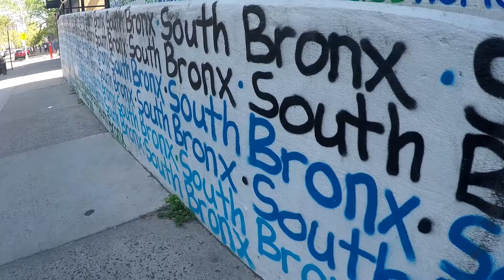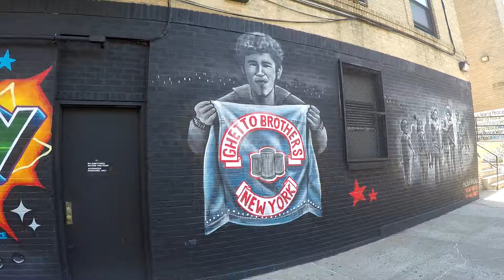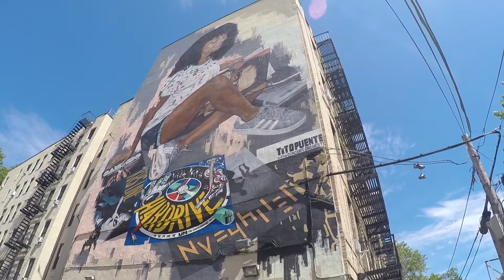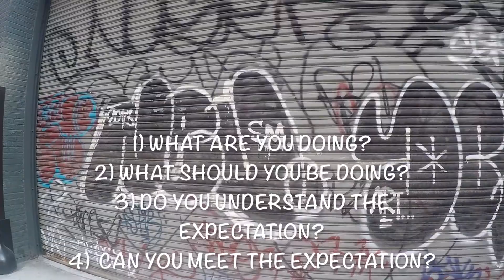Graffiti 2 PBIS Video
Our friends Dillon and Gabby going over some of our Policies and Procedures!